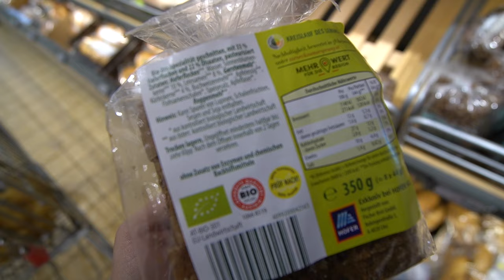Wieder Daily Vlogs? - Ein turbulenter Samstag bei uns – VLOG #1 | Diana Diamanta 💎